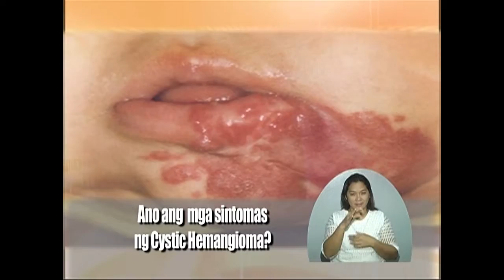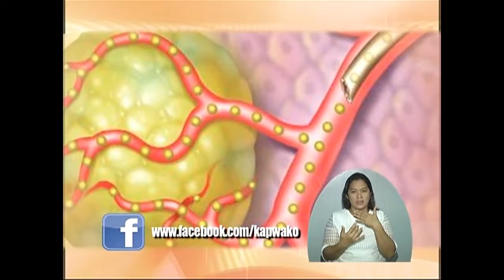Kapwa Ko Mahal Ko - USAPANG PANGKALISUGAN : CYCSTIC HEMANGIOMA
A public service announcement on Cystic Hemangioma by Kapwa Ko Mahal Ko Foundation.
Ang sumusunod ay isang public service announcement ng Kapwa Ko Mahal Ko ukol sa Cystic Hemangioma.